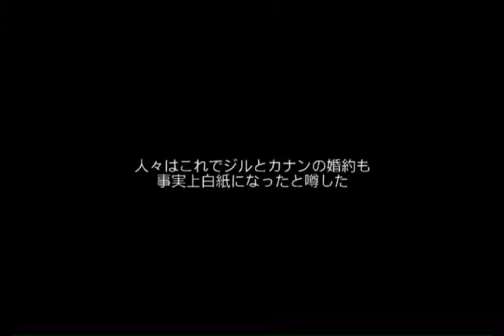Wii版 The Last Story 今更ラストストーリー遊んでく#39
2011年1月27日発売 The Last Story

グルグ国に攻め込む前のフリータイムいえあ